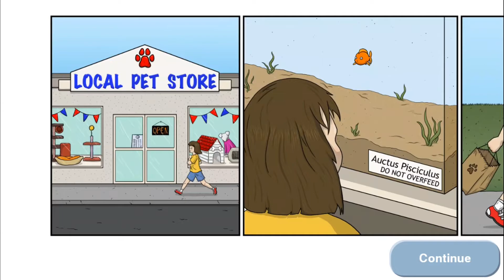Tasty Blue РЫБКА ОБЖОРА Детские игры Мультик игра для детей Приключение ГОЛОДНОЙ РЫБЫ #1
Cегодня у нас Мультик игра для детей про РЫБКУ ОБЖОРУ! Детский летсплей игровой мультфильм Tasty Blue 1 серия - это только первое видео игры Tasty Blue.

В Tasty Blue, вы играете, как крошечные золотые рыбки с ненасытным аппетитом. Сначала рыбка убегает в океан и начинаете есть все, с чем сталкивается. Чем больше она ест, тем больше становится!